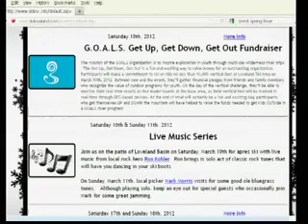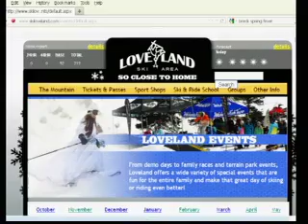Loveland Ski Area 3 9 12